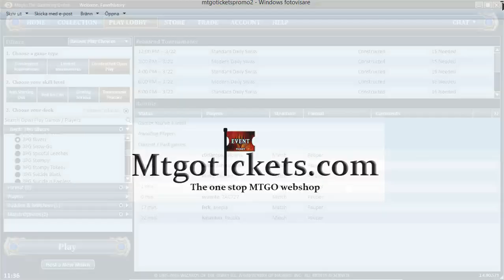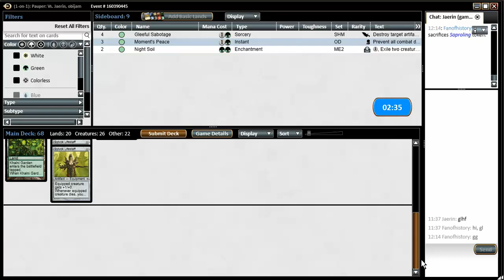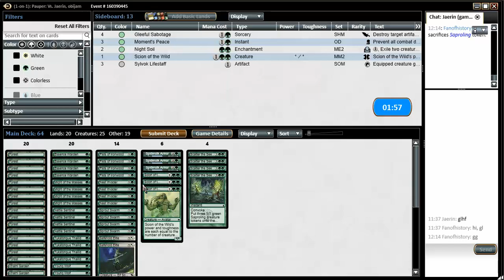Pauper Gauntlet S03 Top 10 Q Playoff R4 Stompy Tokens vs Simic Tron